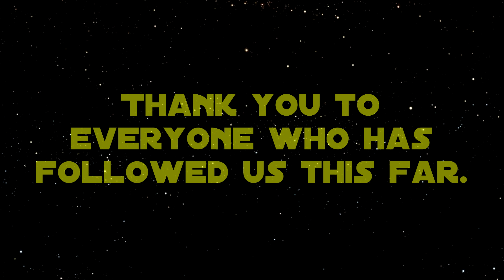Star Wars Land Construction Time Lapse - 100 episode special!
Let's celebrate our 100th Star Wars Land update with a time lapse from the first day to last weekend.  Hard to believe there was once a horse stable and office buildings and maintenance areas.  Then it was just a whole mess of dirt.  Then we got an AT-AT.  And now...steel everywhere.  Enjoy everyone!

AND I WILL NEVER EVER EVER EVER NEVER GET A DRONE AND FLY IT OVER STAR WARS LAND OR ANY OTHER PART OF DISNEYLAND.  NEVER EVER.  STOP ASKING.